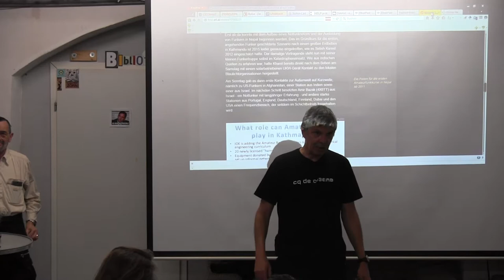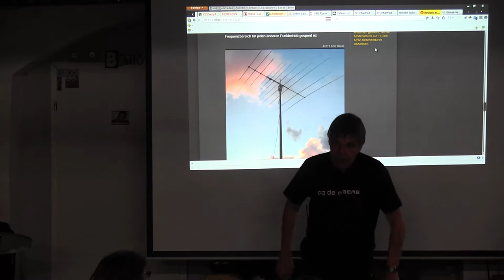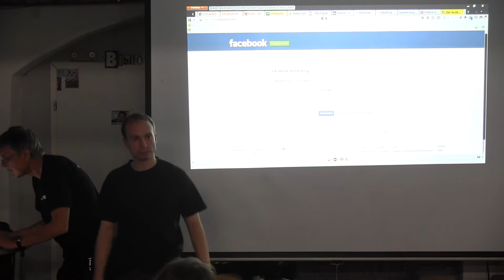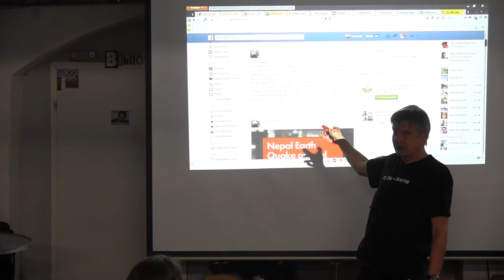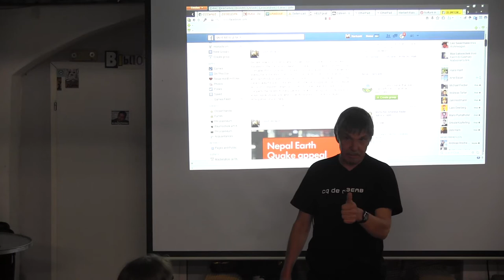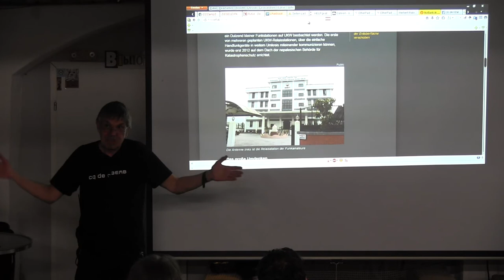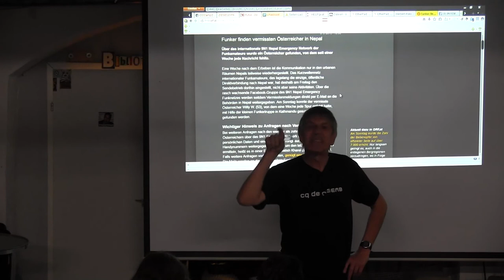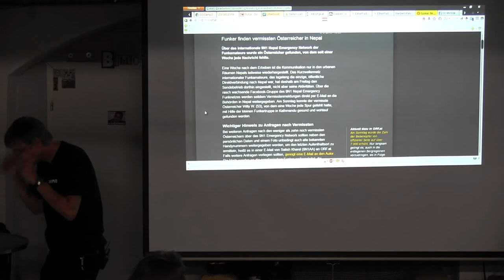20150506 erich moechel berichtet ueber notfunk